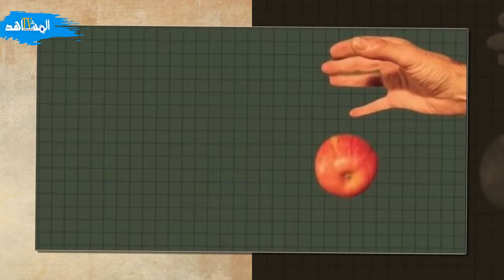قانون الجاذبية الذي غير ت من القوانين في العالم